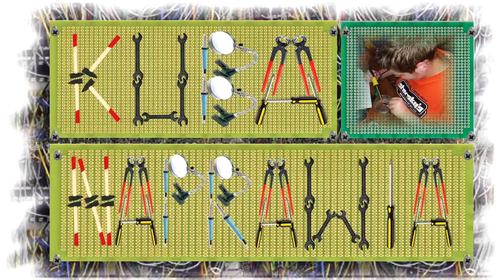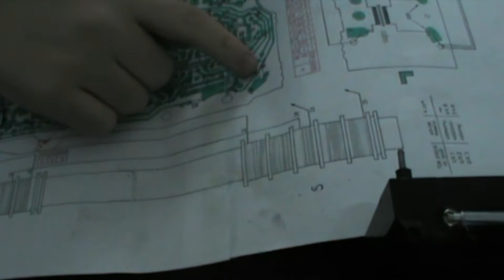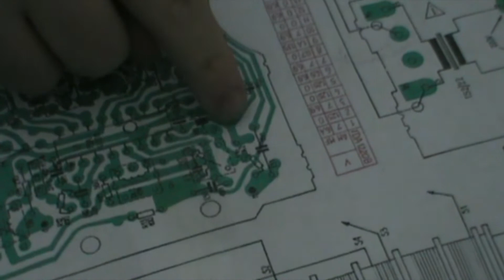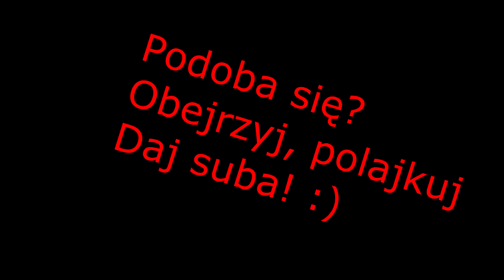Kuba Naprawia- Radio przenośne Ania R-612- Modyfikacja o gniazdo AUX jack 4.3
Witam wszystkich widzów na moim kanale :)

W dzisiejszym odcinku pokaże dodatkową modyfikację radia przenośnego Ania R-612, a mianowicie zaprezentuje montaż gniazda jack 4.3, dzięki któremu radio  zyska dodatkową funkcję głośnika przenośnego.

Muzyka użyta w materiale pochodzi z biblioteki twórców youtube :)
Fragment audycji radiowych oraz utworów służy testom radia.